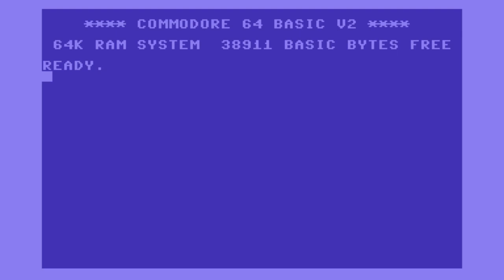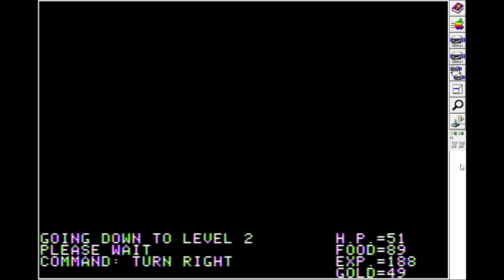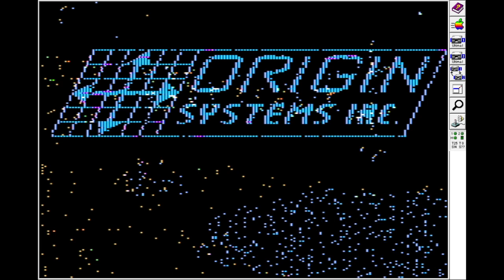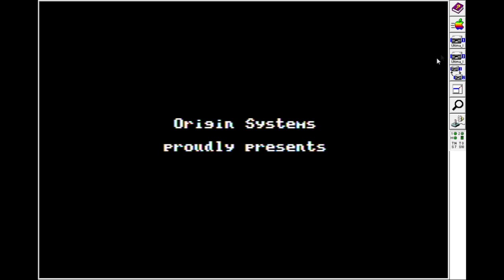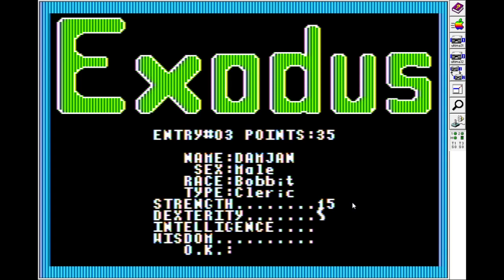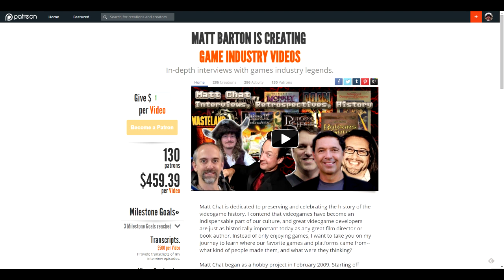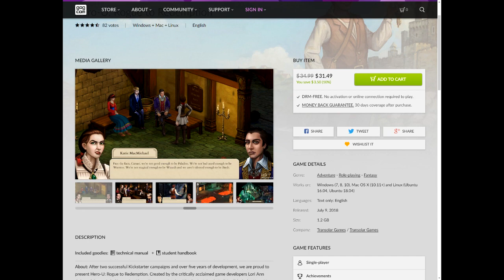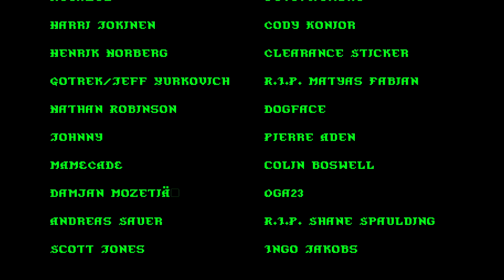Matt Chat 408: Ultima in The Silver Age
In this episode, I focus on the Silver Age Ultimas (I-III) and finish up with a quick look at the infamous Mt. Drash.

LINKS

Matt Chat Ratcoin!